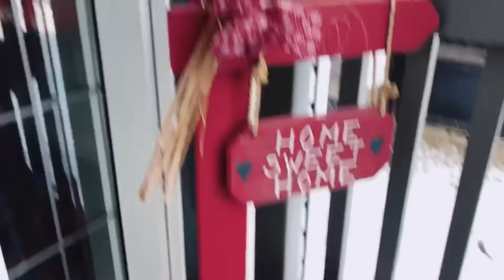Ang Bapakabait Kong Kaibigan. Pinakain Pa Kami | The Weafers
Ang Pagbibisita Sa Kaibigan Nauwi Sa Hindi Inaasahang pangyayari.

Keep being you. Stay strong everyone!

I’ll be over on my INSTAGRAM if you wanna say hey!

​We're really grateful and would like to hear from you.

i love you and appreciate you FOR TAKING THE TIME TO WATCH ME LIKE WOW WHAT DID I DO TO DESERVE YOU OKAY? I DON’T KNOW!

i’ll be back here very soon
i love you guys have a great day!!!
MAKE THE MOST OF IT
-Anikii